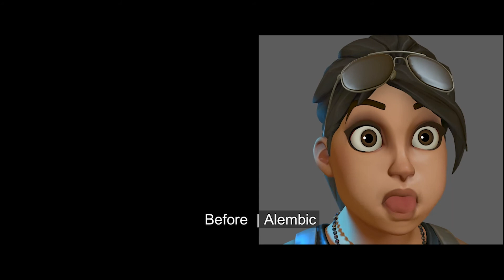RAMIREZ test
Published on: 19 July 2017 by Mike Seymour

This channel archives unlisted, or hard to find gameplay, design videos, teasers, trailers, developer videos of Fortnite (specifically 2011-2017 with a few exceptions).
I'm always open to suggestions for things I haven't uploaded.